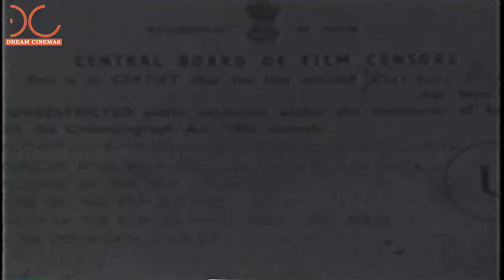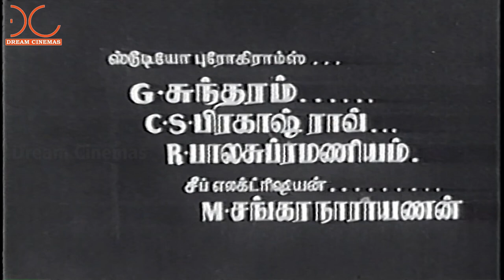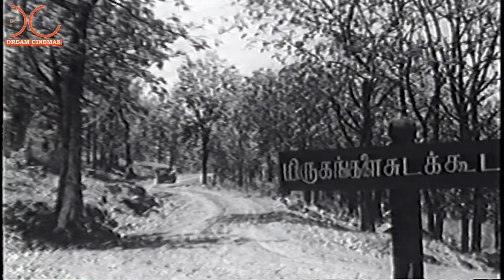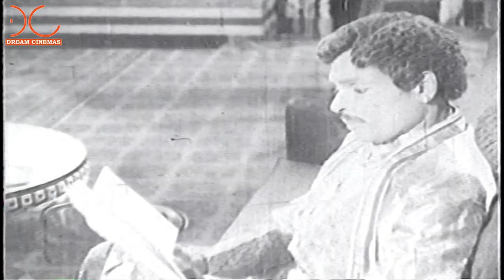Yanai Paagan | Tamil Full Movie | Saroja Devi | S.V.Subbiah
Watch Yanai Paagan , Tamil Full Movie , Saroja Devi, S.V.Subbiah

Starring :   Udaykumar, B. Saroja Devi, P. S. Veerappa, Manorama, S.V.Subbiah
Director :   M.A.Thirumugam
Producer : Sandow M. M. A. Chinnappa Thevar
Music Director :  K.V.Mahadevan
Date Of Release : 19 October 1960